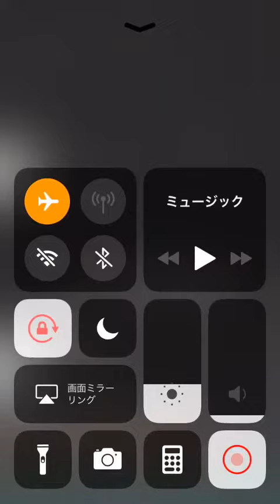【プロスピA】対決カーニバル